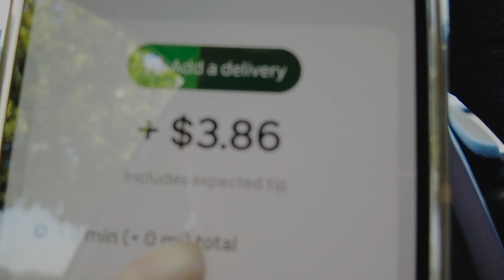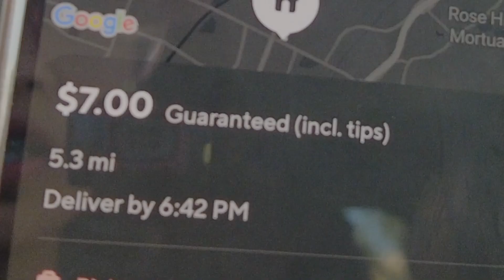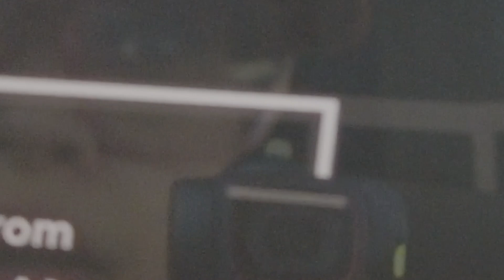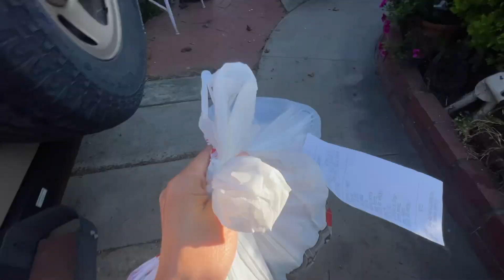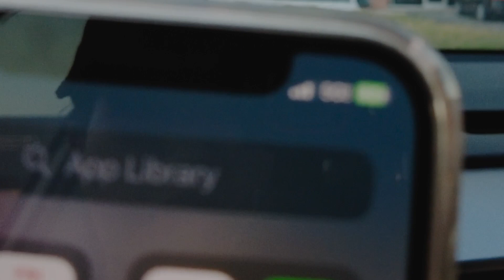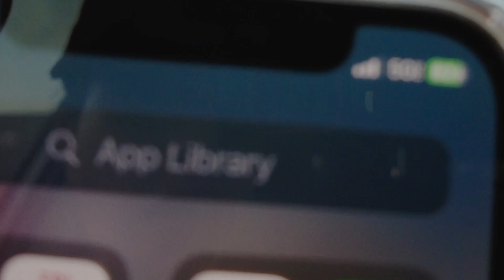How much I made delivering for Uber Eats and Door Dash for 6 Hrs on a Friday? (Things got Messy)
Things got messy: 23:18

~ RIDE ALONG ~ How much I made delivering for Uber Eats and Door Dash for 6 Hours on a Friday sidegig ubereats ubereatsdriver ridealong dashing doordash doordashdriver Is delivering on the food App worth it?